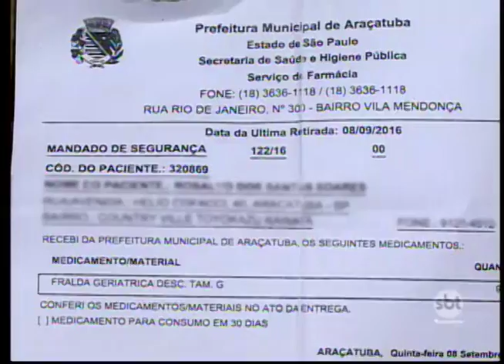Famílias que cuidam de parentes acamados sofrem com falta de fraldas geriátricas